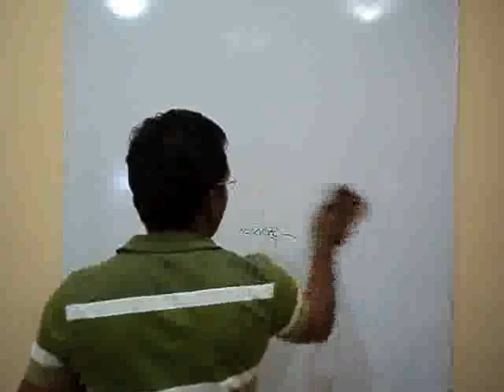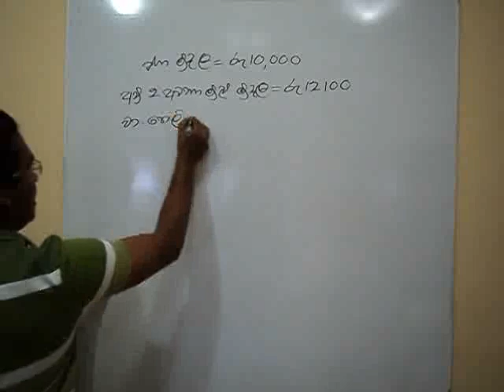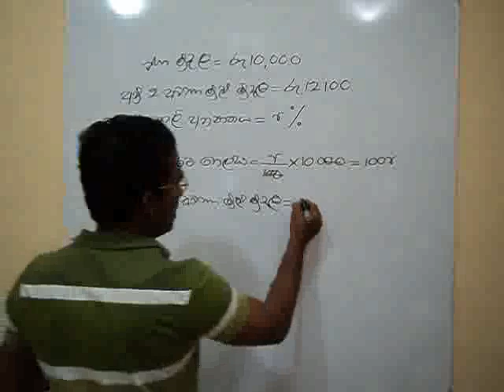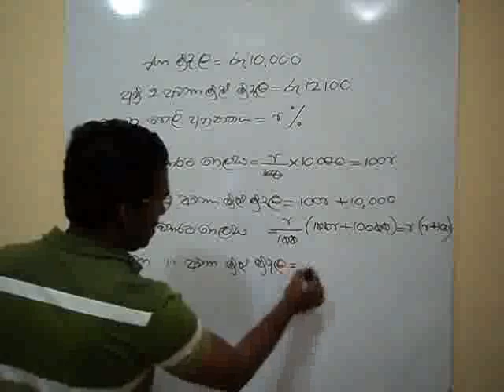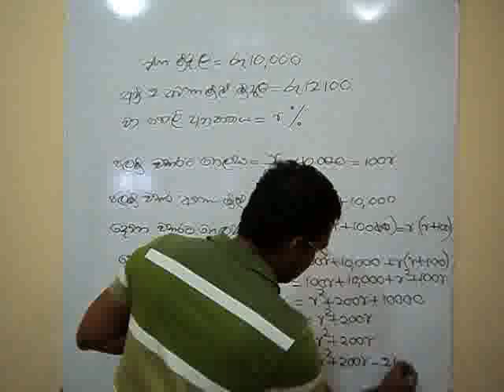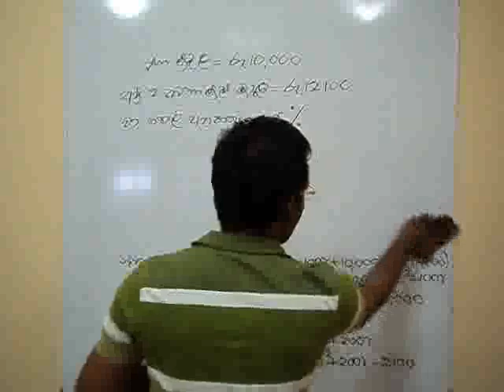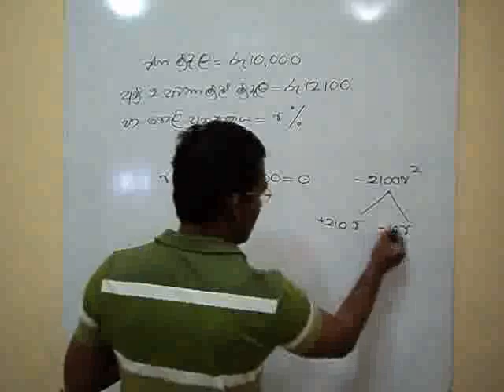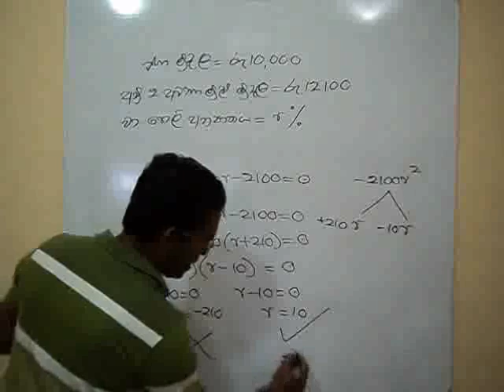2020 G11 Lesson 09 Model 03